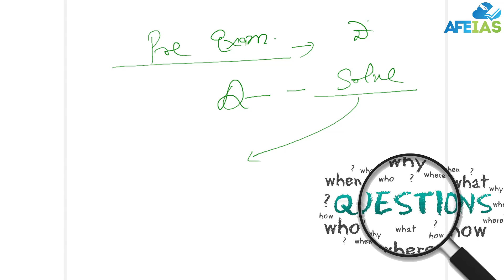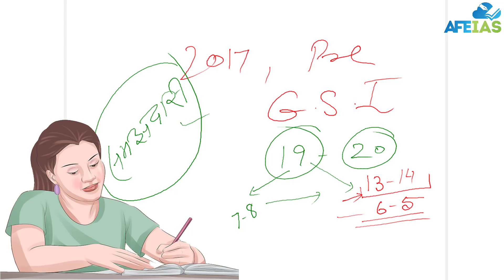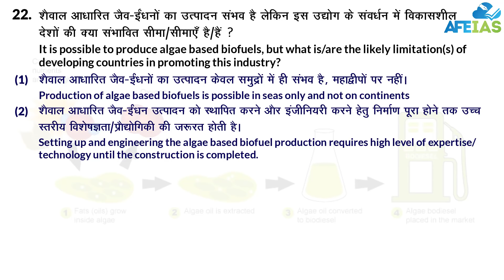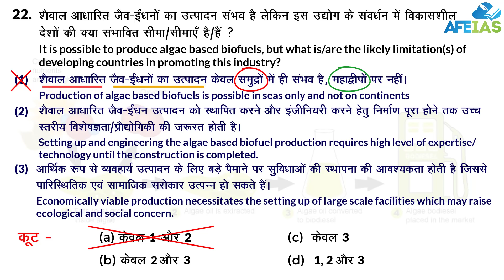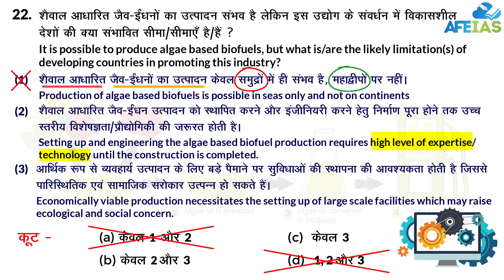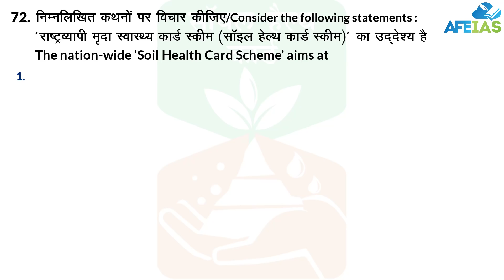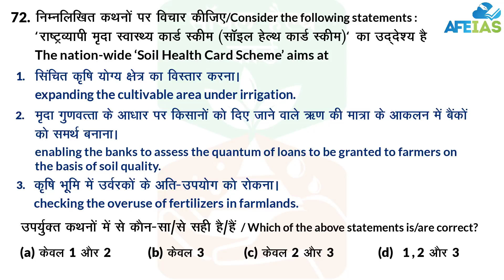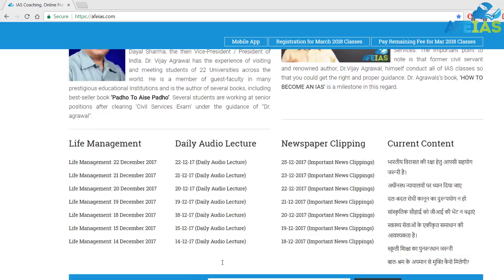PART-3 Tricks to solve Prelims questions in IAS | UPSC Civil Services | Dr. Vijay Agrawal | AFEIAS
This is the third part of 4 videos series in which Dr. Vijay Agrawal has discussed some tricks and hacks to solve general studies questions of UPSC Civil Services IAS prelims exam 2018.   _________________________________________________________________